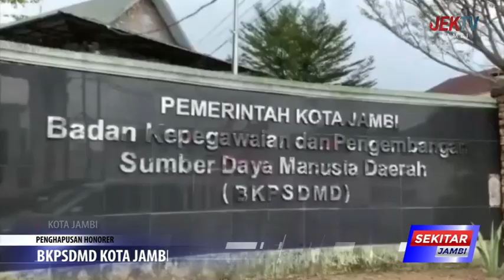BKPSDMD KOTA JAMBI TAHUN INI BELUM BISA DIPASTIKAN